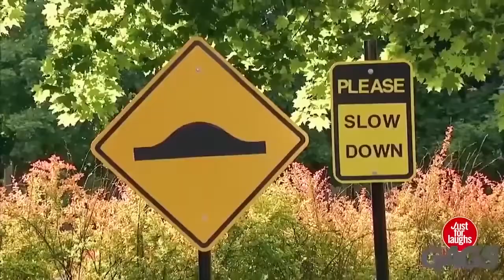FUNNIEST GAGS !!! JUST FOR LAUGH PRANKS !!!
JustforLaughs Gags Across the Internet